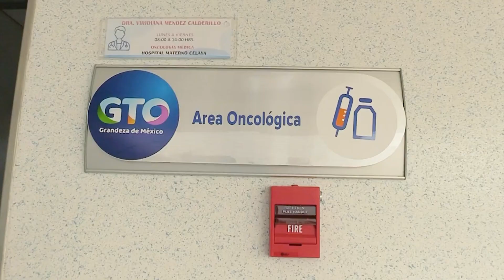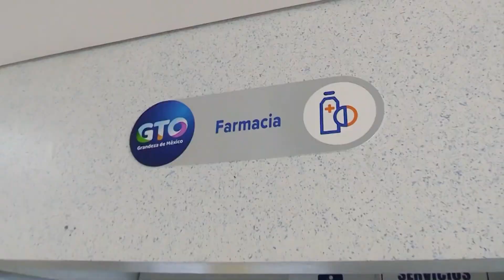Instalación de salas de despedida hospitales materno infantiles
VideoNota🎥🔴 | Presentan iniciativa para garantizar la instalación de salas de despedida en los hospitales que brinden atención materno-infantil.